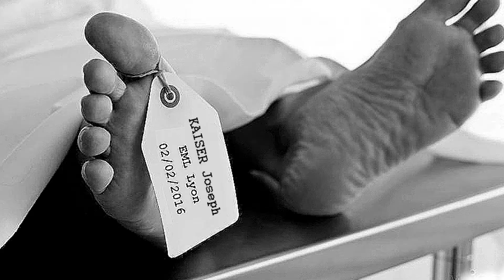GADJO FAREL le nouveau roman d'ANDRÉ BLANC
« Le visage de Joseph s’était figé, tétanisé, la bouche ouverte, cherchant de l’air, le regard tourné vers son effroyable combat intérieur. Oublié le ministre, la Légion d’honneur, le grand salon et ses dorures, sa revanche sur la vie. Son corps vibrait comme une chaîne secouée par un forçat fou, ses mains s’accrochaient désespérément aux bras tendus. Joseph Kaiser ne voulait pas mourir. » L’assassinat d’un ancien patti issu de la communauté yéniche devenu un industriel en vue va entraîner le commandant Farel de la BRB dans un maelström international où des personnages inattendus vont faire surgir les aspects les plus sombres de la nature humaine : officier militaire, manouche, chaman, ministre en exercice, avocat international, mafieux de l’Est… Comme dans la tragédie grecque, la fatalité accablera les hommes, les habitera et les détruira. Personne ne sera épargné, pas même les héros qui devront payer le prix fort. Prévarications, trahisons, meurtres, attentats, c’est dans ce climat de guerre que Farel va être touché au plus profond de sa chair !

Récemment couronné du prix Lyon-Polar, André Blanc poursuit de façon magistrale sa saga sur le lobby politico-militaro-industriel ! Et le moins que l’on puisse dire, c’est que ça cogne fort ! C’est l’histoire de Joseph Kaiser, un chiffonnier devenu industriel, envié mais bien mal entouré. De militaires à l’affût d’un pouvoir musclé, de politicards corrompus et de leurs cohortes d’affidés… Ils sont tous là, avec leurs costards hors de prix, leurs dorures, leurs croyances, leur arrogance, leur suffisance, et cette volonté farouche de se remplir les poches… Car chez ces gens-là – et même si l’on prie parfois – on pense souvent que seul l’argent et les breloques accrochées au revers d’une veste sont LA valeur essentielle d’une vie enviée et réussie ! Et pour ça, ils sont tous prêts à tout ! Effrayant de réalisme… Bluffant de crédibilité… Et ça n’a rien de rassurant !